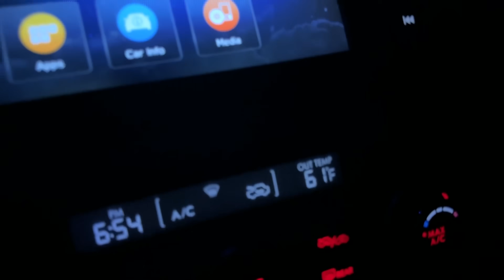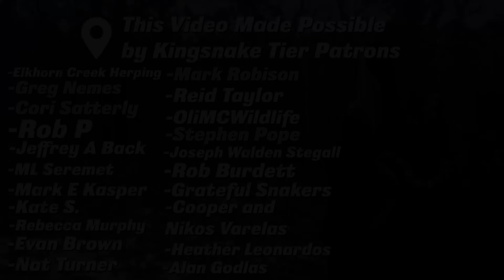Nocturnal Snake Activity in January and Adding 12+ New Species to the 2023 Species List!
A few productive January outings in Georgia adding to our diversity for the new year!

2023 Species List as of this episode:

Salamanders: 9
Spotted Salamander (Amystoma maculatum) (Ep. 1)
Marbled Salamander (Abystoma opacum) (Ep. 1)
Southern Red-backed Salamander (Plethodon serratus) (Ep. 1)
Webster’s Salamander (Plethodon websteri) (Ep. 2)
Spotted Dusky Salamander (Desmognathus conanti) (Ep. 2)
Southern Two-lined Salamander (Eurycea cirrigera) (Ep. 2)
Northern Red Salamander (Pseudotriton ruber ruber) (Ep. 2)
Four-toed Salamander (Hemidactylium scutatum) (Ep. 2)
Northern Slimy Salamander (Plethodon glutinosus) (Ep. 2)

Frogs: 4
American Toad (Anaxyrus americanus) (Ep. 2)
Bullfrog (Lithobates catesbeianus) (Ep. 2)
Southern Leopard Frog (Lithobates sphenocephalus) (Ep. 2)
Upland Chorus Frog (Pseudacris feriarum) (Ep. 2)

Lizards: 2
Green Anole (Anolis carolinensis) (Ep. 1)
Eastern Fence Lizard (Sceloporus undulatus) (Ep. 2)

Snakes: 2
Corn Snake (Pantherophis guttatus) (Ep. 1)
Brown Snake (Storeria dekayi) (Ep. 2)